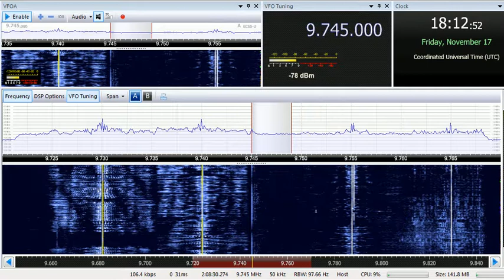17 11 2017 Radio Bahrain in Arabic to ME 1811 on 9745 AlHayan in CUSB